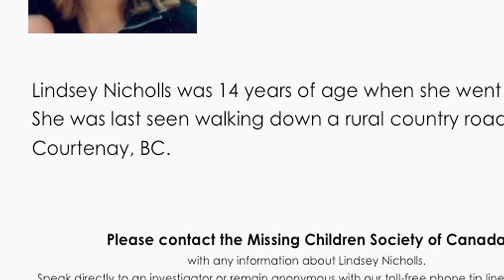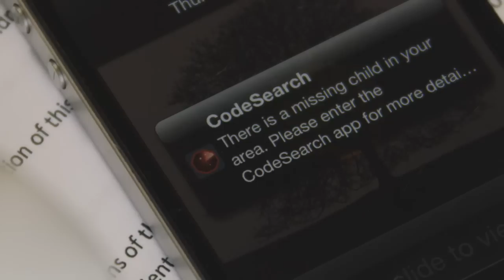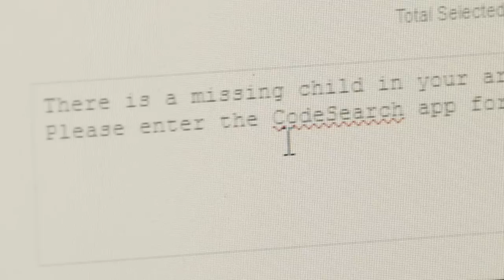Missing Children Society of Canada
Did you know that up to 50,000 children are reported missing in Canada every year? The Missing Children Society of Canada was established in 1986 to help families of missing children. Their mission is to reunite missing children with their searching families through professional investigations, emergency response, public awareness and family support programs.

Learn about how this organization is using technology to assist in the safe return of missing children.

The transcript and accessible version of this video are available on the Victims Week